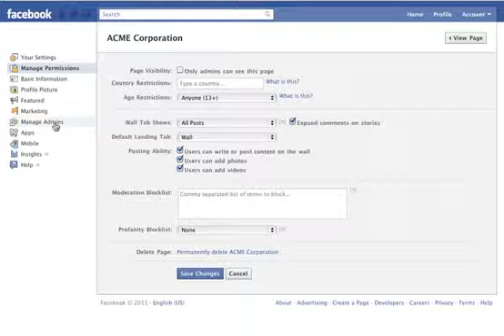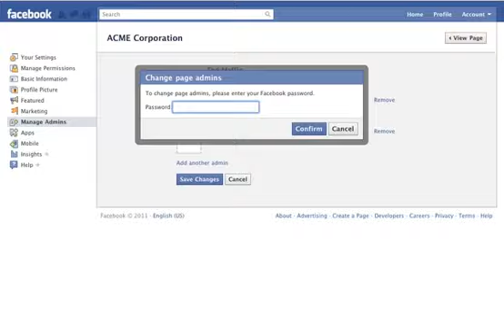Making a Facebook Page admin